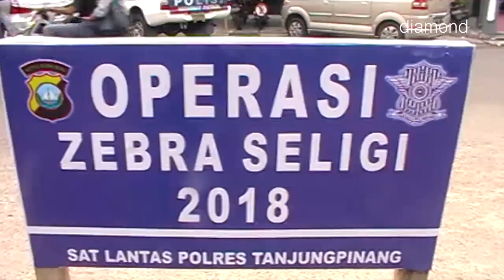SATLANTAS POLRES TANJUNGPINANG GELAR RAZIA OPERASI ZEBRA SELIGI 2018